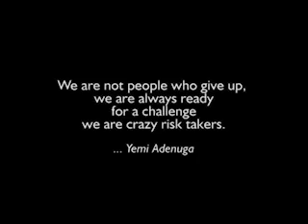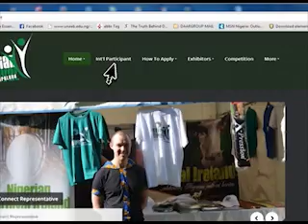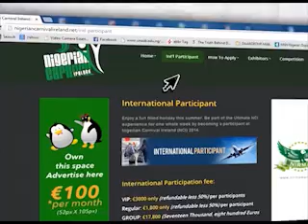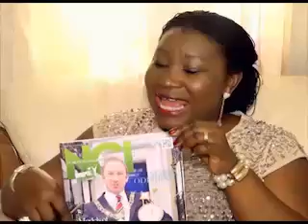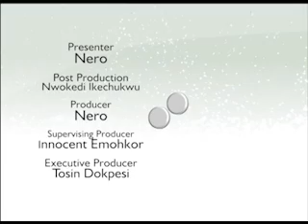Nigerian Carnival Ireland Highlight Show Episode 1 - Deji and Yemi Adenuga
As Nigerian Carnival Ireland (NCI) celebrates its 5 anniversary, the NCI Show brings you highlights of the past 5 years. This Episode features the originators: Deji and Yemi Adenuga